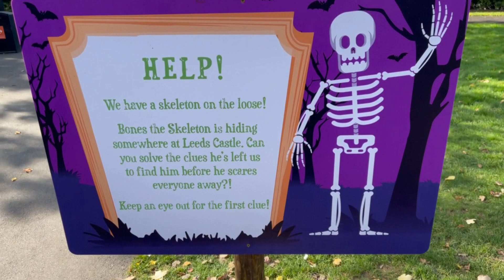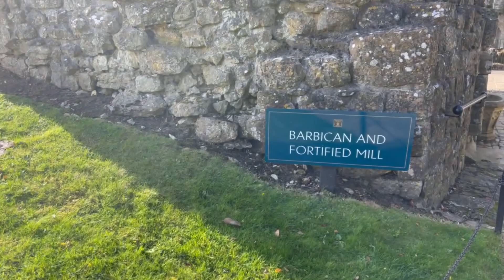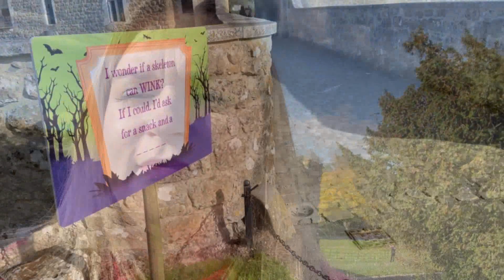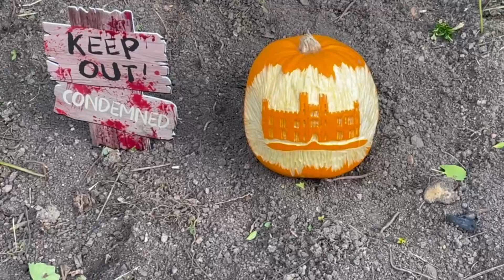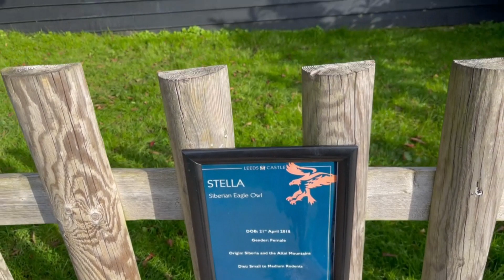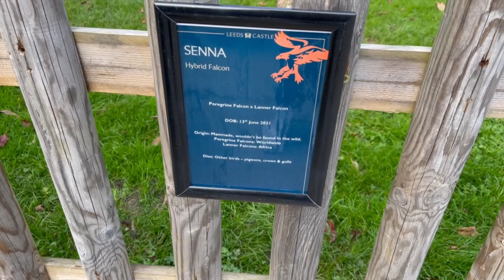Bate e Volta para Leeds Castle, Kent - Outubro de 2021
E voltamos ao Castelo de Leeds que fica pertinho aqui de Londres, e o passeio foi durante o mês de outubro e os jardins do castelo estavam em tema de Halloween.
Dessa vez as restrições já tinham acabado então foi possível aproveitar um pouco mais do nosso dia.
Sim, o vídeo é bem antigo, mas aos poucos vou atualizando com nossos passeios aqui pela Inglaterra :)

Um grande abraço e nos vemos no próximo vídeo, tchau!
Lidy